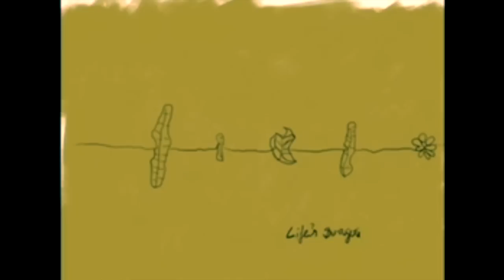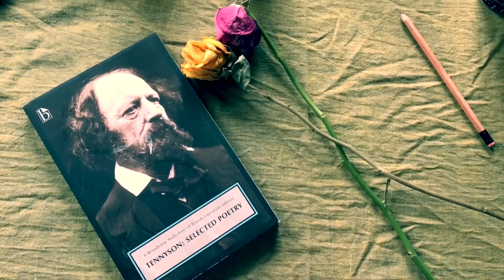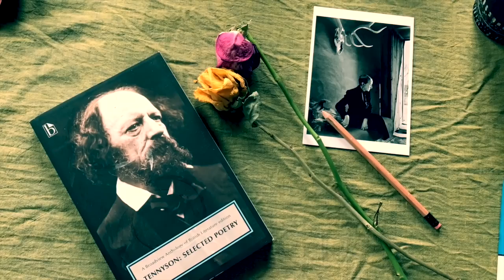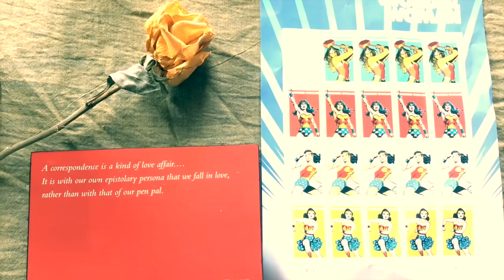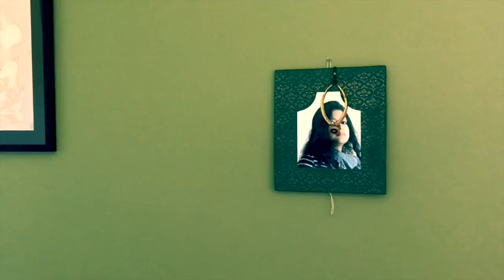Sahana Bajpaie - Se Amar Gopon Kotha | Rabindrasangeet | Samantak | Clarinet- Idris Rahman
Lyrics and Composition- Rabindranath Tagore
Arrangement and Music Production- Samantak Sinha
Clarinet- Idris Rahman
Video by Iffat Nawaz
Mixed and mastered by Anindit Roy, Aural Workstation, Kolkata, India.